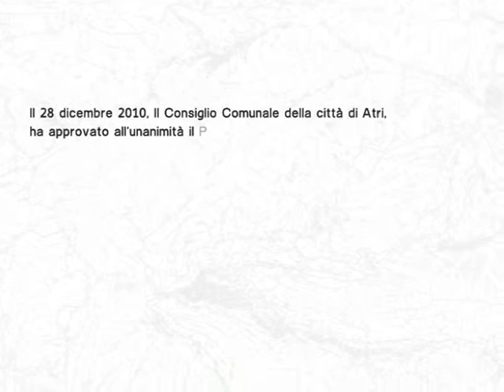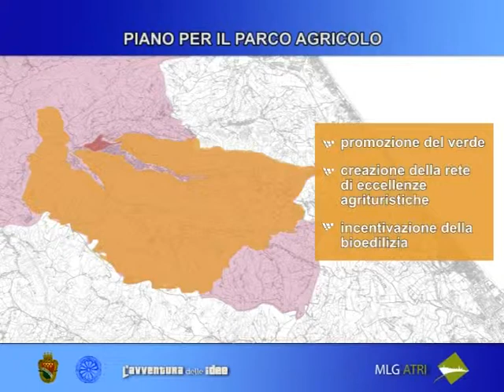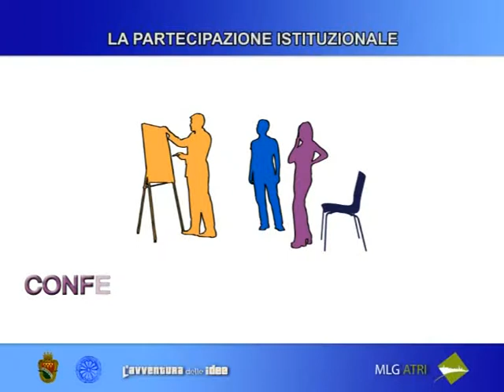Multilevel Governance Atri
video di presentazione del processo di Multi Level Governance del Comune di Atri.

durata:06:35
formato video: 4/3

riprese e montaggio: Valerio Quartapelle - Roberto Mastromarini

voce fuori campo: Maria Serena Manco

musiche: matteo Borgognoni